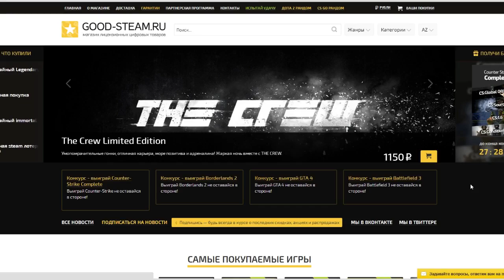CSGO ПОКОРЯЕМ ГЛОБАЛ ЭЛИТУ CACHE [ИЗВИНИТЕ АККАУНТ БРАТА] #139